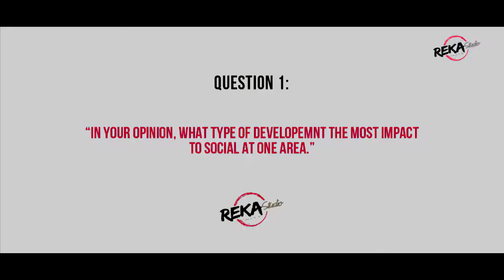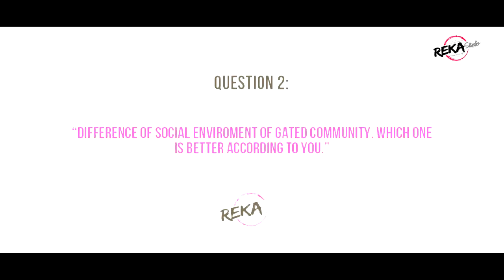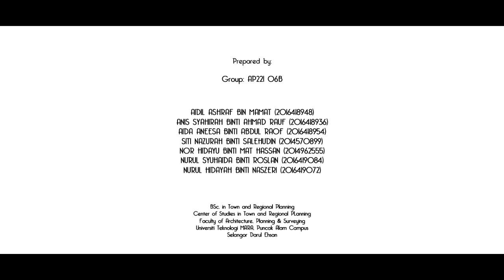TPS 585 - SOCIAL ASPECT OF PLANNING l ASSIGNMENT 1 l AP221 6B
TPS 585 - SOCIAL ASPECT OF PLANNING

ASSIGNMENT 1 - SOCIAL ISSUES IN URBAN DEVELOPMENT

GROUP : AP221 6B

MEMBERS:

AIDIL ASHRAF BIN MAMAT
ANIS SYAHIRAH BINTI AHMAD RAUF
AIDA ANEESA BINTI ABDUL RAOF
SITI NAZURAH BINTI SALEHUDIN
NOR HIDAYU BINTI MAT HASSAN
NURUL SYUHAIDA BINTI ROSLAN
NURUL HIDAYAH BINTI NASZERI

Lecturer: Oliver Ling Hoon Leh (Assoc. Prof. Dr. TPr)

Bachelor in Town & Regional Planning
Centre of Studies for Town & Regional Planning
Faculty of Architecture, Planning & Surveying
Universiti Teknologi MARA ( Puncak Alam )

This video made for academic purpose only .